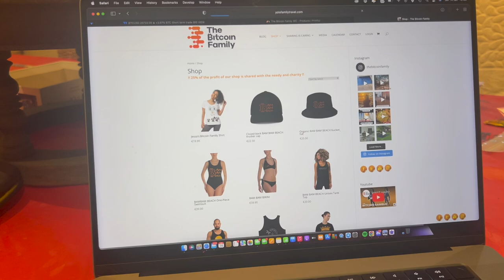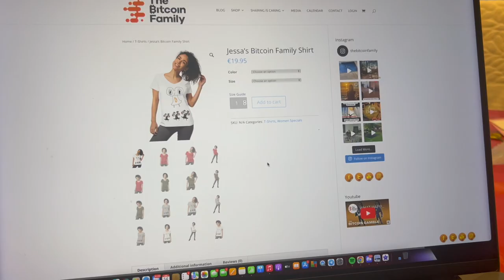JESSA CREATED HER FIRST ART/T-SHIRT!!! Do You like it?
Step 1: Connect your wallets
Step 2: Click on "I'm invited"

⏰ Time Stamps ⏰
0:00 Intro
0:30 Jessa's Bitcoin Family Shirt